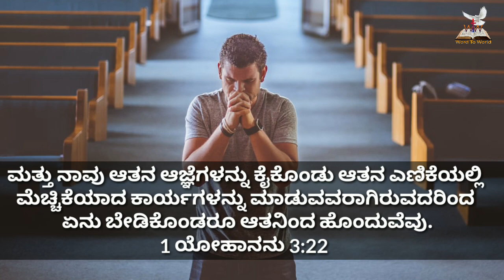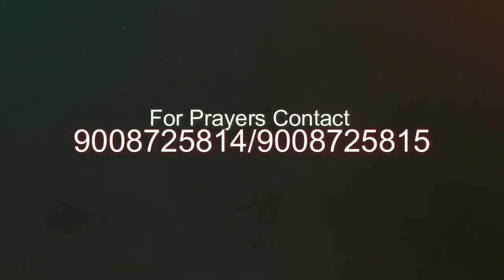🌄ಉದಯಕಾಲದ ವಾಕ್ಯ | 1 ಯೋಹಾನ 3:22 || Jan 29 || Bro Robin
Prayer Helpline
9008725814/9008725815